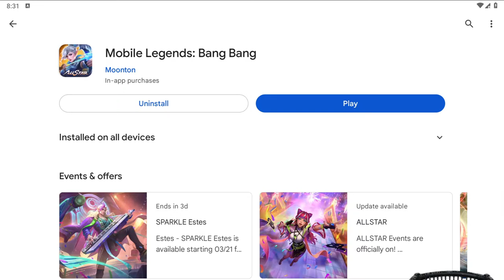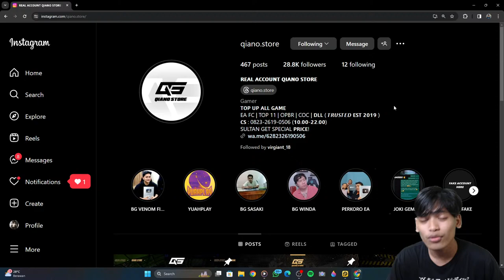EMANG BOLEH SE GAK IMBANG INI? - COC Indonesia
nightbot commands :

!aku
!absen
!sebutnamaku
!asal
!umur
!pacar
!spec
!donasi